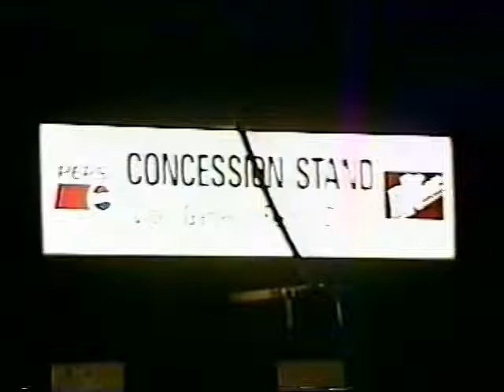Bel Air Drive-in, Churchville MD (1997)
Some shots of the concession stand and surrounding area of the Bel Air Drive-in in Churchville, MD, filmed in September 1997.